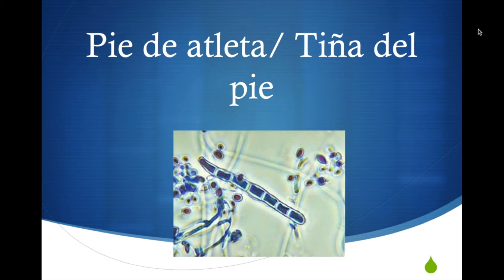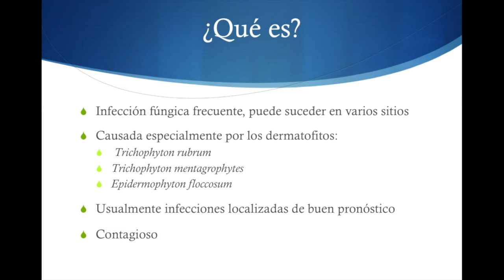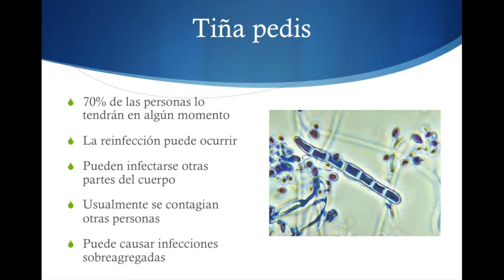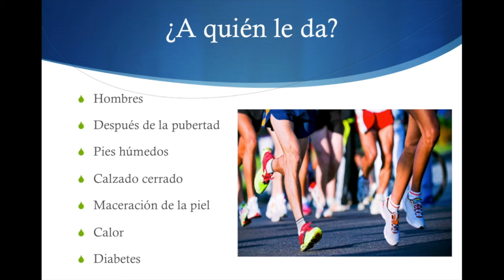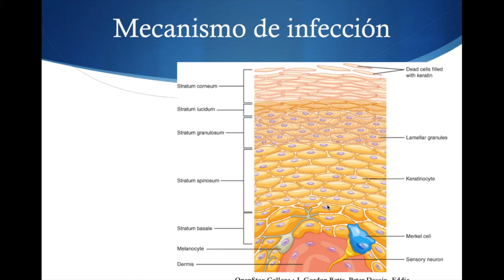¿Qué es el pie de atleta?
Hoy revisamos la infección por hongos en el pie conocida como pie de atleta o tiña de pie, revisamos por qué da, los principales tratamientos disponibles y cómo prevenir la infección.